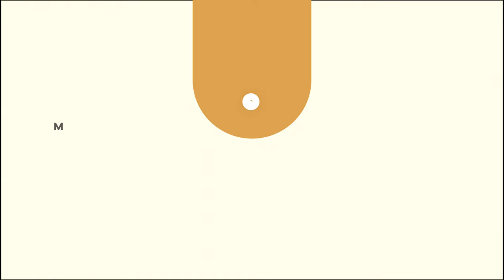Lahore Smart City Overseas Sector B | Invest Opportunity | Mosque & Smart Stem | Possession Update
The possession update for Lahore Smart City Overseas Prime Sector B is fantastic news for the customers. Lahore Smart City balloting for Overseas Prime Sector B is considered a magnificent approach to facilitate the end-users and investors. You can build your home after possession according to Lahore Smart City latest news. Lahore Smart City Overseas Sector B | Invest Opportunity | Mosque & Smart Stem | Possession Update

▬ About Makaan  ▬▬▬▬▬▬▬▬▬▬
For more information regarding different mega housing projects in Pakistan, you can log onto our website or can visit our youtube channel where you can get all authentic information based on facts and figures because we are one of the leading real estate companies in Pakistan. We are Makaan Solutions,  your journey from plot to home.